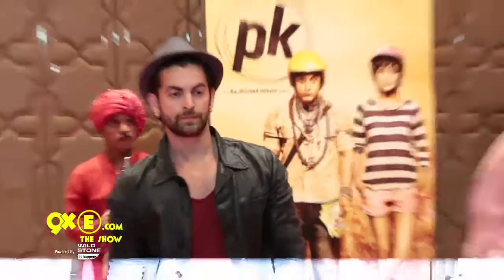Neil Nitin Mukesh BREAUPS UP with Aishwarya’s Jazbaa Co-Star Priya